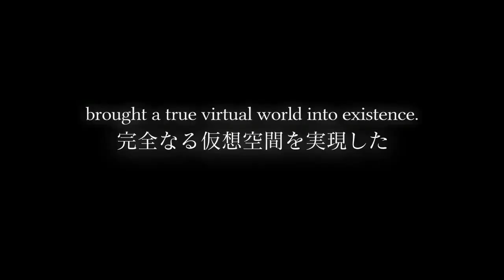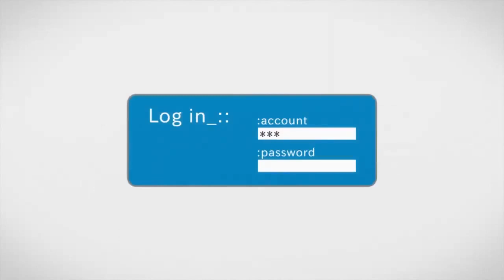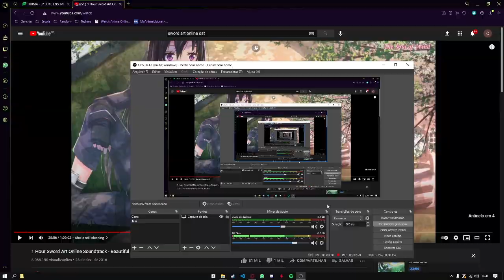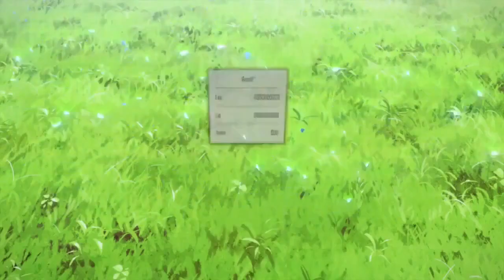Sword Art Online - Let Me Explain #3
I will not be trying to upload weekly this time, since is stressing me out with all of the stuff happening in my life right now, so new video next month, maybe in 2 weeks, i don't know...